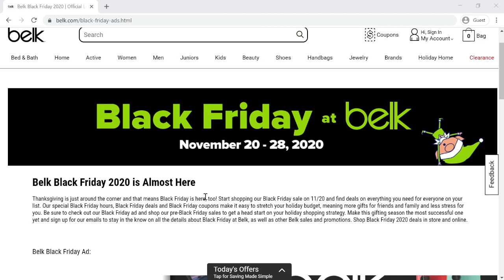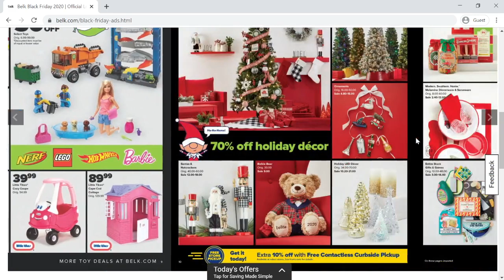Belk Black Friday Ad - Top 10 Belk Black Friday Deals, Ad, Coupon Code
Belk Black Friday Ad. Top 10 Belk Black Friday Deals, Ad, Coupon Code. Download Belk Black Friday Ad PDF and Deals. Belk Black Friday catalog is here. Browse Belk best deals on the Black Friday holiday season. Find the best Belk Black Friday deals at ReviewsOffers.com!